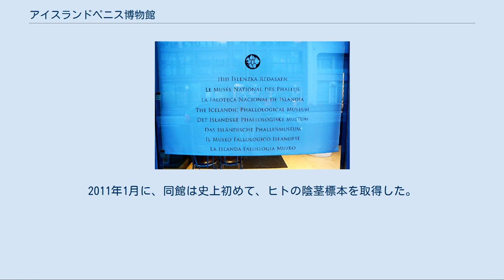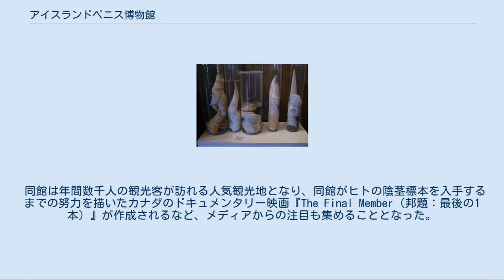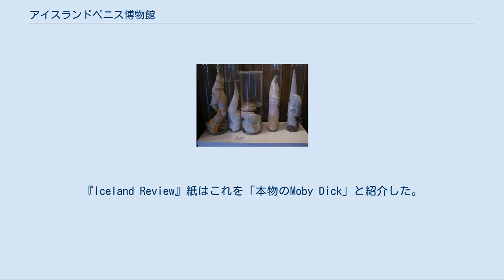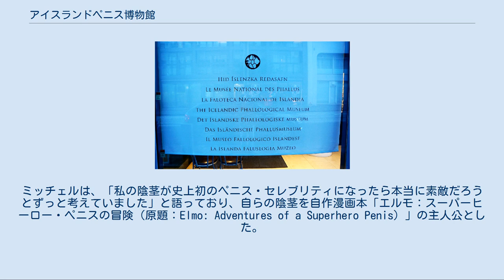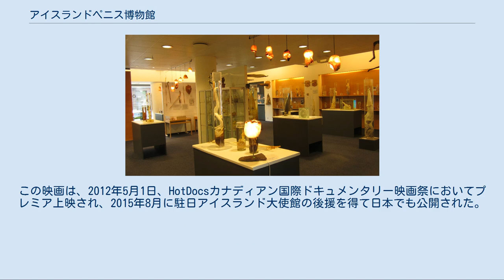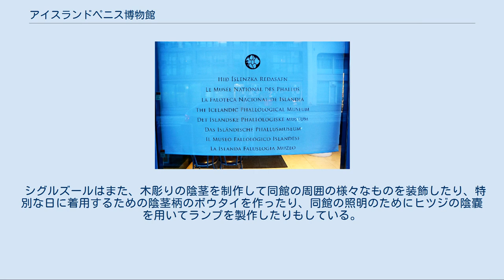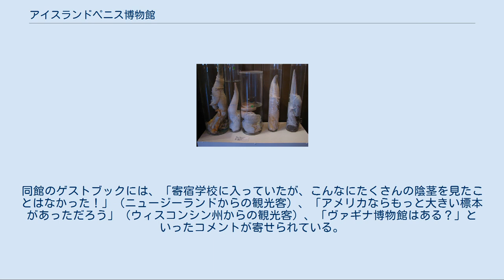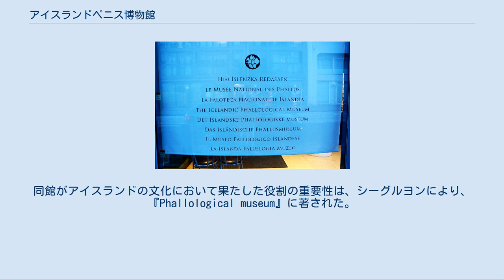アイスランドペニス博物館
テーマ別の博物館・美術館
アイスランドペニス博物館（アイスランドペニスはくぶつかん、アイスランド語: Hið Íslenzka Reðasafn、英語: Icelandic Phallological Museum）は、アイスランド共和国のレイキャヴィークにある、陰茎の収集・展示を目的とした私設博物館である。
同種の博物館のうちでは世界最大のものとなっている。
 同館の収蔵品である、93種の動物から取得された標本280点のうち、55点はクジラ目、36点は鰭脚類、118点は陸生の哺乳類のものであり、エルフやトロールのものも含むといわれている。
2011年1月に、同館は史上初めて、ヒトの陰茎標本を取得した。
これは、死後の提供を申し出ていたドナー4名のうち1名のものである。
摘出が手順通り行われなかったため、標本はホルマリン処理された、灰褐色の縮こまった物体となっており、同館は引き続き「より若く大きく状態の良い」標本を探し続けるとしている。
 同館は1997年に元教師であったシグルズール・ハーターソンにより設立され、現在は息子のヒェルトゥル・ギスリ・シグルズソンにより運営されている。
同館は、シグルズール・ハーターソンが幼少期にウシの陰茎から作られた鞭を入手したことをきっかけに陰茎に興味を持つようになったことがもとで設立されたものである。
シグルズールは170センチメートルにも及ぶシロナガスクジラの陰茎先端部標本から、虫眼鏡を使用しなければ観察できない2ミリメートル程度のハムスターの陰茎骨標本まで、アイスランド中の動物の陰茎を収集した。
アイスランドの民話では、エルフやトロールは人の目には見えないとされているものの、同館は、収蔵品にはエルフやトロールの標本も含まれているとする。
収蔵品には、陰茎を主題とした芸術品や、ウシの陰嚢から作られたランプシェードなどの工芸品も含まれている。
 同館は年間数千人の観光客が訪れる人気観光地となり、同館がヒトの陰茎標本を入手するまでの努力を描いたカナダのドキュメンタリー映画『The Final Member（邦題：最後の1本）』が作成されるなど、メディアからの注目も集めることとなった。
同館のミッションステートメントによれば、同館は「個人が、体系化された科学的な方法により陰茎学を真摯に学ぶ」ことができるようにすることを目的としている。
 設立者シグルズール・ハーターソン おそらく1946年または1947年ころ、シグルズールがまだ少年だったころに、シグルズールはウシの陰茎4点を、畜牛用の鞭として用いるために贈られた。
 1974年、成人したシグルズールは中学校の校長として働いていた。
シグルズールが上記のウシの陰茎の話を友人らにしたところ、ある友人から新しいウシの陰茎標本を贈られた。
また、その学校の教師らには夏季休暇の間だけ捕鯨基地に勤める者がおり、そのような教師らからも、クジラの陰茎標本を贈られた。
シグルズールはこれらの出来事を契機に、陰茎標本を収集した博物館の構想を抱くようになり、標本の収集を開始した。
その他の寄贈や、アイスランド各地からの取得を通じ、収蔵品は充実していった。
 家畜の標本は屠畜施設から、鰭脚類および小型のクジラの標本は漁師から、それぞれ提供された。
また、大型のクジラの標本は商業捕鯨基地から提供を受けることができた。
1986年に国際捕鯨委員会が商業捕鯨を世界的に禁止してからはこの提供はなくなったものの、アイスランド沿岸では年間おおむね12頭から16頭のクジラが座礁して死亡するため、そのようなクジラから、標本を取得することができた。
また、ホッキョクグマが流氷に乗っているところを発見しこれを射殺した漁師から、そのホッキョクグマの標本を提供してもらうこともあった。
 また、シグルズールは標本の収集にあたり家族の協力をも得ていた。
その際、家族は不快な経験をすることがないわけではなかった。
シグルズールの娘のソルギェルズルは、かつてシグルズールが提供を依頼した標本を屠畜施設に取りに行かされ、折悪しく昼食休みで施設職員ら全員が食堂に集合しているところに行ってしまったときのことを記憶している。
「誰かが『籠の中には何が入っているんですか？』と尋ねました。私は（職員全員の前で）『冷凍されたヤギの陰茎を集めているんです』と答えざるを得ませんでした。そのやり取り以降、『私は父さんのため...